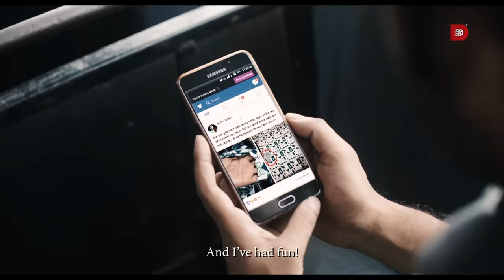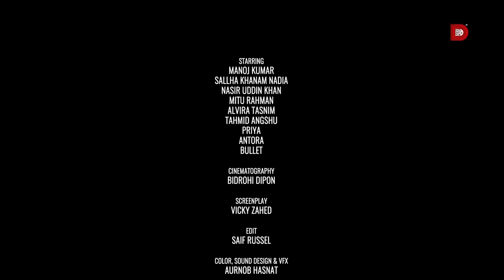Aaj Amar Pala | আজ আমার পালা | Manoj | Nadia | Vicky Zahed | Bangla Short film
Short film: Aaj Amar Pala
Screenplay & Direction : Vicky Zahed
Story: Nazim Ud Daula
Cast : Manoj Kumar, Sallha Khanao Nadia, Nasir uddin Khan, Mitu Rahman, Alvira Tasnim, Tahmid Angshu, Priya, Antora, Bullet
Cinematography : Bidrohi Dipon
Edit : Saif Russel
Color, Sound Design & VFX : Aurnob Hasnat
Original Music : Mahamud Hayet Arpon
Art Director : Jahid Preetom
Ast-Director : Muhtasim Taqi  & Tahmid Angshu
Gaffer: Hashem
Line Producer : Adil Khan
Costume : Alvira Tasnim